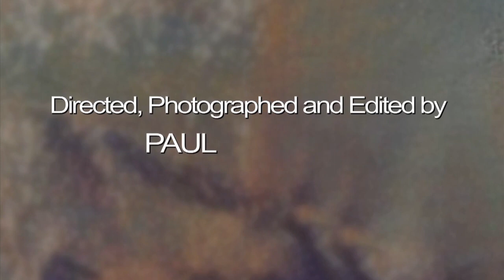HARLEY BROWN FILM